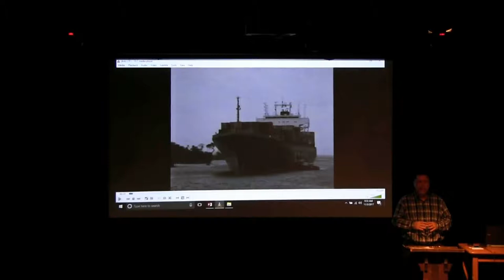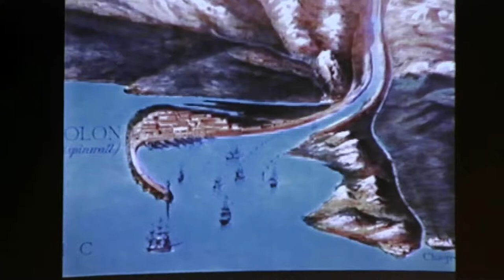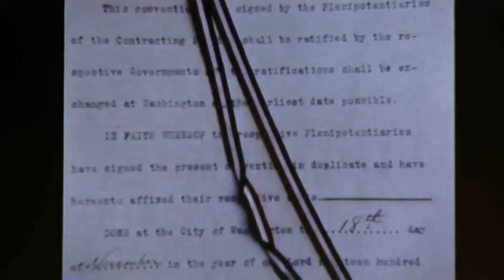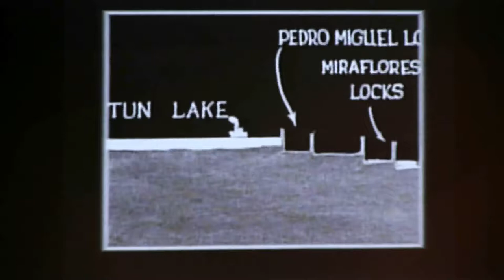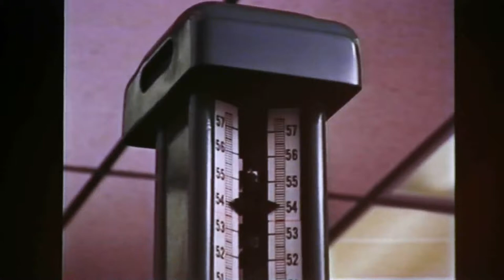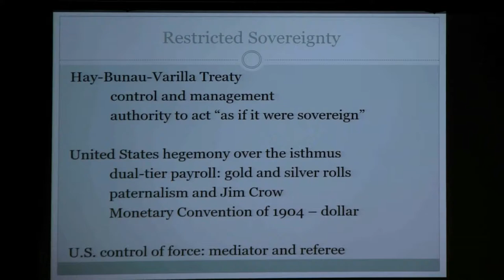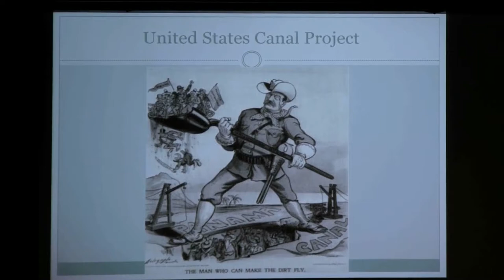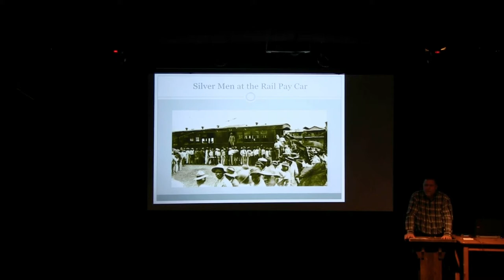Crossroads of the World: The Panama Canal W. Frank Robinson November 3, 2017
Through this Osher Lifelong Learning Institute series of six lectures, students will learn about the Panama Canal as an unprecedented feat of engineering, and a profoundly important historic event with worldwide repercussions.